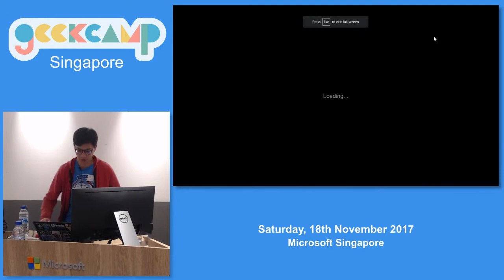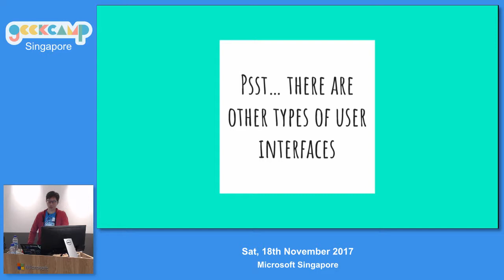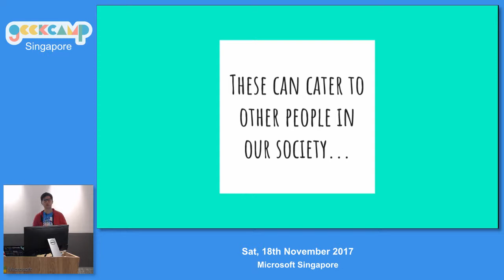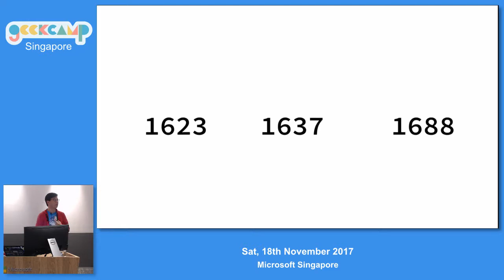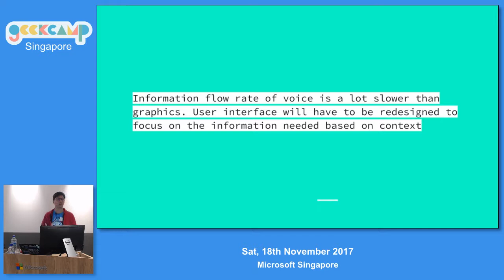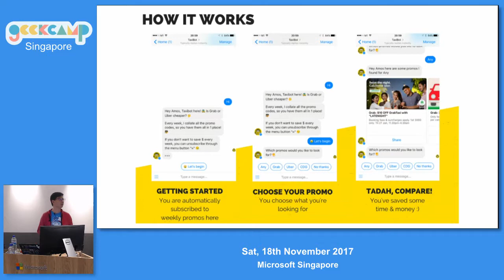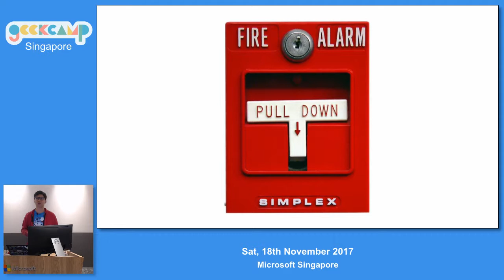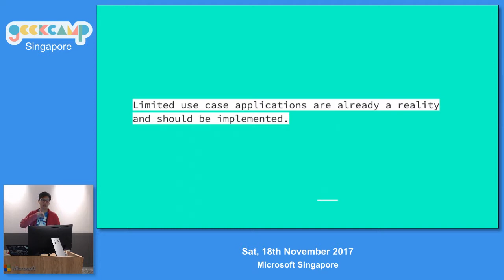UI, beyond pixels - GeekCampSG 2017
Speaker: Yi Chiao Cheng

Most of the time when people speak of ui they only think of screens. However there are other methods that are ignored such as tangible user interface or voice user interface.